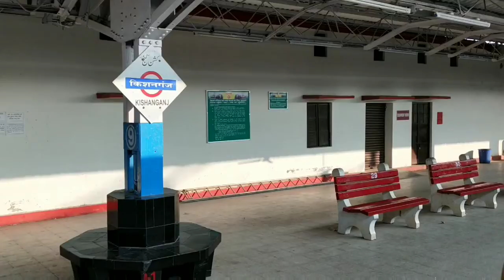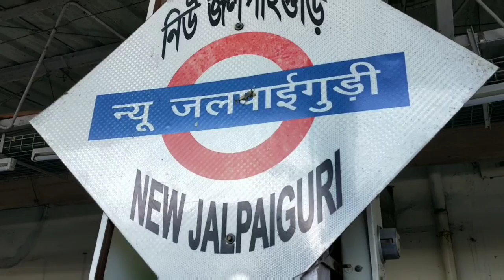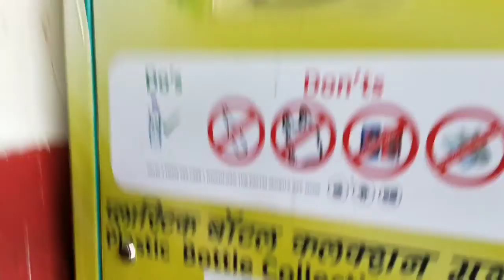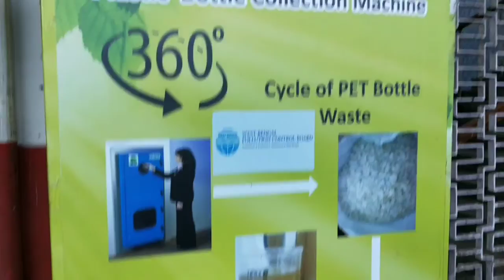Nabadwip Dham to Guwahati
We went to Shillong and Goahati for vacation.Here are some videos of the journey so I brought it to you. Hope you like it, but don't forget to tell us how it felt...